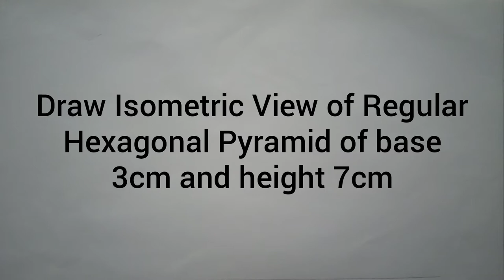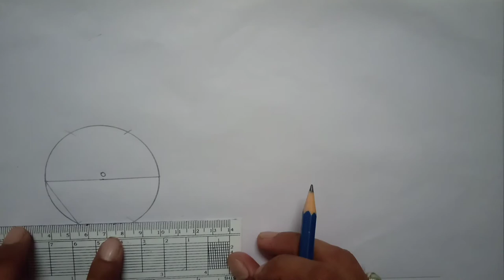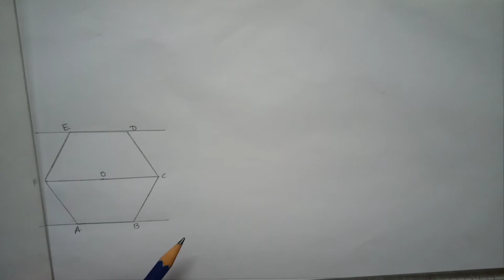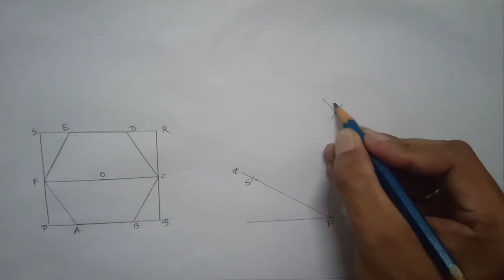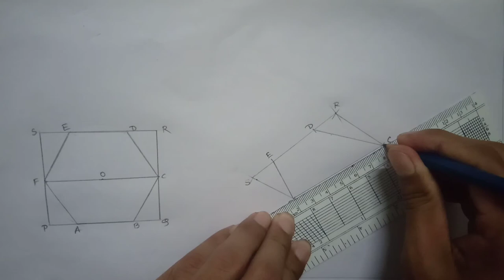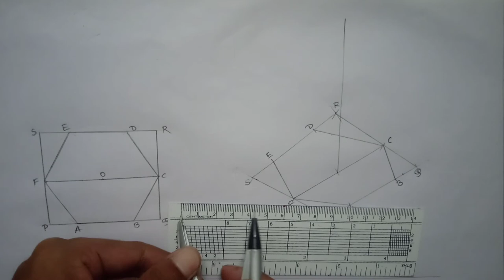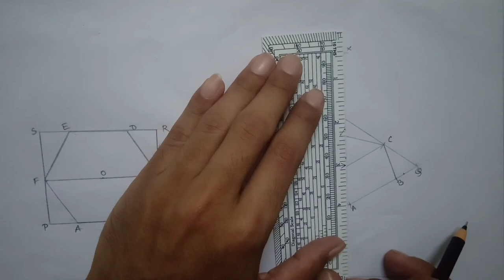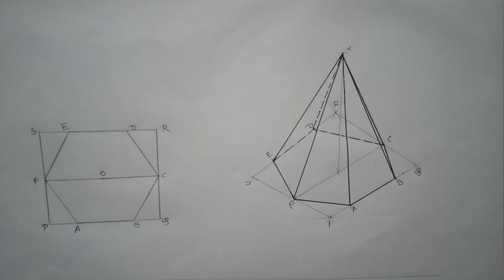Isometric View of Regular Hexagonal Pyramid (Class-11)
(This online video class will be help full for all  ITI , Diploma &  Engineering students)

HELLO FRIENDS,
MYSELF, NILAKIK CHATTERJEE, WELCOME EVERYONE AT "NILAKIK ENGINEERING TUTORIAL".THIS TUTORIAL IS TAUGHT THROUGH YOUR EASIEST BENGALI LANGUAGE. IT HAS CREATED ONLY FOR GOOD LEARNING PURPOSE OF THE AMBITIOUS STUDENTS.
                                                                                                                                                                                         THANKS TO MY FOLLOWERS

1) Isometric Projection

Isometric view  of Circle in different plane (Class-7)(For ITI , Diploma & all Engineering students)

2) CONIC SECTIONS(ELLIPSE, PARABOLA, HYPERBOLA)

3) 3RD Angle Orthographic Projection.